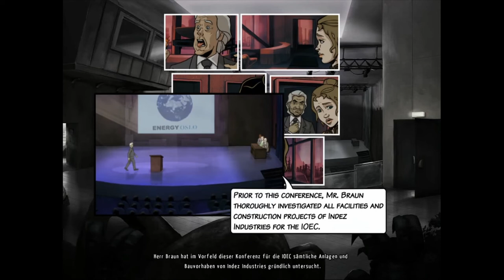A NEW BEGINNING #12 * Klimaaktivisten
A New Beginning - Final Cut Part 12 Klimaaktivisten

Bent Svensson musste seine Forschung an einer alternativen Energiegewinnung aufgeben. Nun lebt der Workaholic einsam in der Abgeschiedenheit der norwegischen Wälder. Sein Vorruhestand wird jedoch von der jungen Fay gestört. Sie behauptet aus der Zukunft zu kommen, mit dem Auftrag den bevorstehenden Klimakollaps zu verhindern. Laut Fay sind Bents Forschungen die letzte Hoffnung für das Klima der Zukunft. Doch seine Ergebnisse drohen in die Hände eines skrupellosen Energiemagnaten zu fallen, der nur den Gewinn vor Augen hat. Gemeinsam müssen Bent und Fay nun die weltweite Katastrophe verhindern.